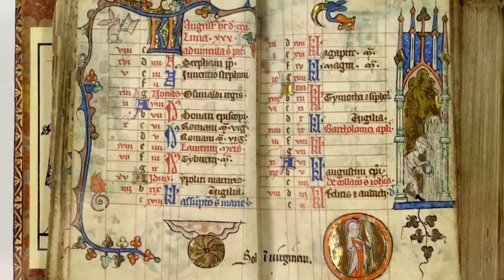Beowulf/Grendel Path Trailer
This video was created as an example book trailer for my English IV AP class. All images are sourced below.

Rohirrim amassed at Pelennor Fields: lotr.wikia.com
Beowulf with man at swordpoint: guardian.co.uk

I no longer teach this course and will not be making updates to the video, so comments are disabled.